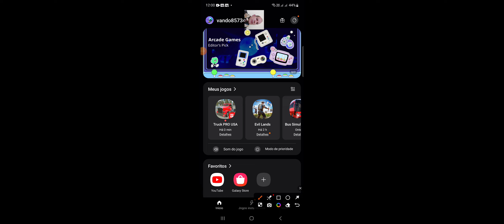Truck Simulator Pro USA- dicas de ganhar mais dinheiro, habilidades e melhor rota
super dicas de iniciante  para esse fantástico game simulação para celular

HISTÓRIA DO CANAL
Antes no início comecei apenas com celular com um simples game de estratégia e RPG chamado Empires & Puzzles. Mas com esse jogo não consegui trazer um público legal para o canal e resolvi ir atrás de outros jogos na play store como modern combat,  Rally fury , entre outros , até que resolvi mudar um pouco de categoria e trazer para o canal jogo de simulação . O primeiro game que trouxe foi o Bus Simulator Ultimate, que sem dúvidas foi o jogo que trouxe um enorme público para o canal e que fez muito sucesso e que até hoje é o jogo mais visualizado e mais curtido pela galera e ainda podemos jogar juntos no modo multiplayer online na Ultimate League que antes era pago e que agora é grátis totalmente liberado para o pessoal e depois do grande sucesso desse joguinho de ônibus que fez meu canal rapidamente chegar aos mil inscritos e se tornar monetizado,  resolvi manter a tradição no mundo da simulação trazendo também outros games como Truck Simulator Ultimate,  Truck Simulator europe 2 , truck Simulator 18 que também é da zuuks Games,  world bus e world Truck driving Simulator da Dynamic Games,etc . Logo em seguida com a evolução do meu canal eu resolvi investir um pouco mais trazendo jogos de vídeo game também,  comprei um console Xbox one e comecei a gravar jogos também de simulação como truck driver,  bus Simulator 21, bus driver simulator countryside e ainda arrisquei em outros jogos famosos como pes ou efootball 2021 e 2022 , Resident Evil , call of duty entre outros, mas não deu certo e vi que meu público gosta mesmo é de simulação e resolvi manter isso como tradição do canal e tentando sempre trazer aqui os melhores jogos , com altos investimentos comprei enfim um PC gamer para trazer o melhor e mais famoso de todos eles , Euro truck Simulator 2 , lançado em 2012 , esse game tem se tornado o grande rei no mundo da simulação de caminhão e que sem dúvidas é o sonho de todos que curtem também essa modalidade de jogo e que hoje com muito orgulho eu trago ele aqui no canal , jogo de computador que é muito realista e que conquistou players do mundo inteiro vivendo um dia a dia de um verdadeiro motorista profissional nas estradas de todo o planeta com lindos cenários extremamente real e meu canal se tornando um pouco mais moderno com games de PC,  enfim , hoje meu canal é destinado a jogo simuladores e além de manter a tradição do bus Simulator e também os melhores jogos de celular inclusive os lançamentos como Truckers of Europe 3 e também o Universal Truck Simulator,  que foi muito aguardado pela galera,  também agora trazendo os jogos de computador no mundo da simulação virtual,  vou parando por aqui e deixo meus agradecimentos a todos os amigos pelo apoio ao meu canal fazendo chegar onde cheguei até hoje .
  Agora começando mais um novo desafio com novos jogos de PC,  trazendo o melhor de 171 conhecido como GTA brasileiro,  Tourist Bus que é um simulador real de ônibus onde também tem que administrar sua própria empresa. E agora começando mais um game que foi sucesso no console e agora no celular que é Bus Simulator City Ride
  Mais um jogo chega para complementar o canal , o Truck Simulator Pro USA chegou com estilo para ser um dos melhores jogos para celular no estilo American Truck Simulator
Welcome my channel!!! Thanks!!